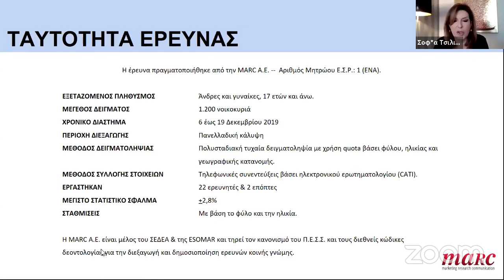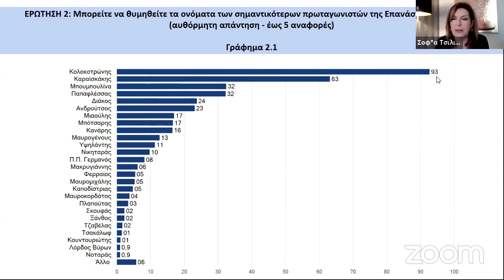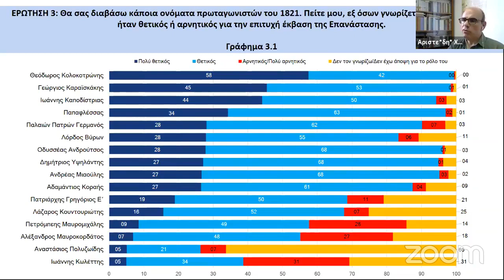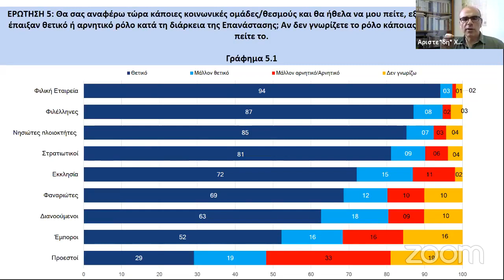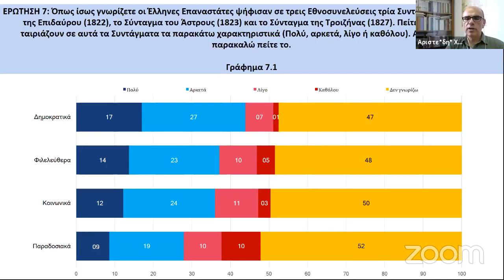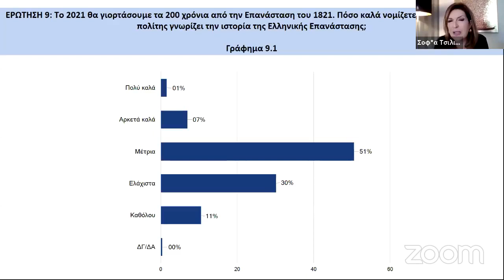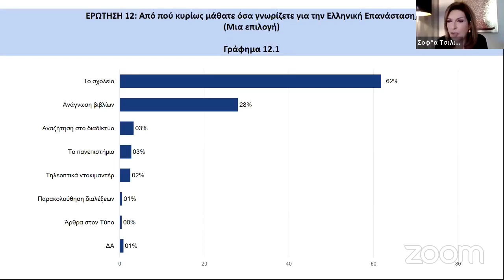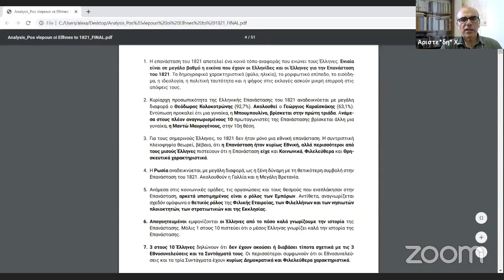Βίντεο από τη Συνέντευξη Τύπου του ΚΕΦίΜ "Πώς βλέπουν οι Έλληνες την Επανάσταση του 1821;"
Το 2021 οι Ελληνίδες και οι Έλληνες θα τιμήσουμε τα διακόσια χρόνια από το ξέσπασμα της Ελληνικής Επανάστασης. Με αφορμή την επέτειο του σημαντικότερου γεγονότος της νεοελληνικής ιστορίας, που συνδέεται άμεσα και με την ίδρυση του νέου ελληνικού κράτους, το ΚΕΦίΜ πραγματοποίησε δημοσκόπηση με θέμα "Πώς βλέπουν οι Έλληνες την Επανάσταση του 1821;" για να εντοπίσει και να καταγράψει τις απόψεις των Ελλήνων γύρω από κομβικής σημασίας θέματα που αφορούν την Ελληνική Επανάσταση.

Δείτε το βίντεο της διαδικτυακής συνέντευξης τύπου και την παρουσίαση των αποτελεσμάτων της δημοσκόπησης, που πραγματοποιήθηκε την Τετάρτη 8 Ιουλίου.

Τα αποτελέσματα της δημοσκόπησης παρουσίασαν και σχολίασαν οι:

- Αριστείδης Χατζής, Επικεφαλής της μελέτης, Διευθυντής Ερευνών του ΚΕΦίΜ, Καθηγητής Φιλοσοφίας Δικαίου και Θεωρίας Θεσμών στο ΕΚΠΑ, Μέλος της επιτροπής «Ελλάδα 2021»

- Σοφία Τσιλιγιάννη, Γενική Διευθύντρια της MARC Α.Ε.

Τη συζήτηση συντόνισε ο Πρόεδρος του ΚΕΦίΜ, Αλέξανδρος Σκούρας.